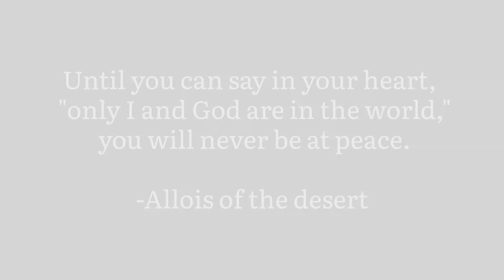Wisdom and Sayings of the Desert Monks.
The hermits were seen by outsiders as holy men, nearer to heaven than earth. Living in solitude or with a few companions, the desert fathers had great detachment from the world and undertook a life of great simplicity.